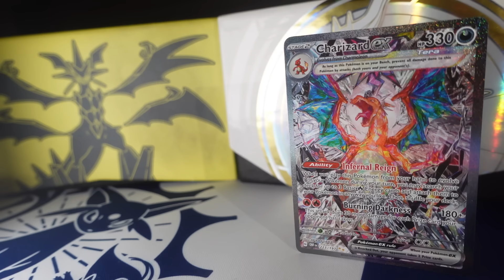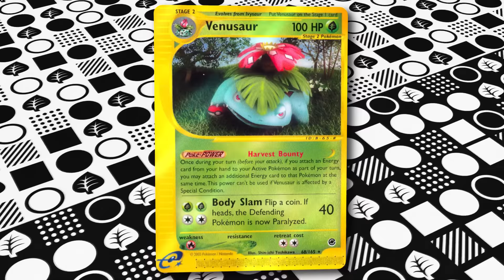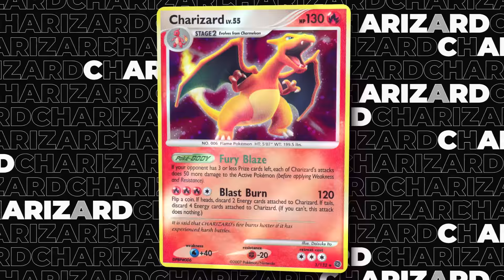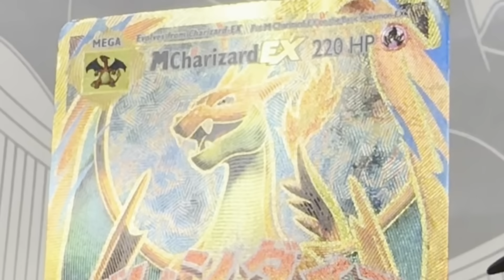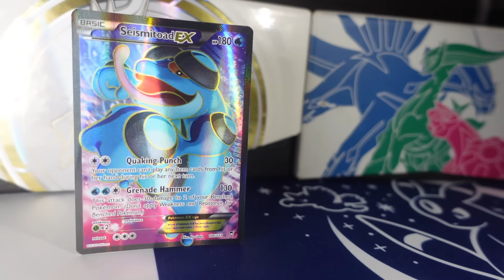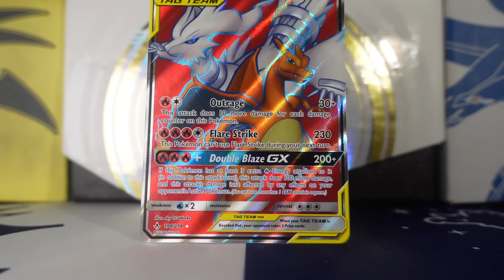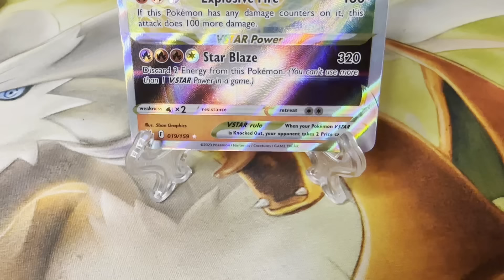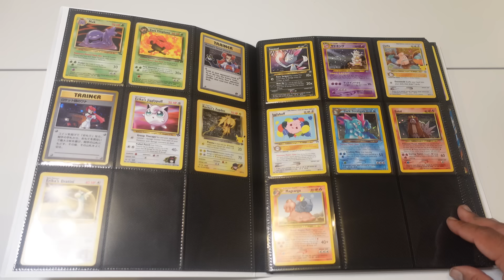Pokemon Players Waited 25 Years For This...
For 25 years Pokemon TCG fans have been waiting 25 years for Charizard to be good... It's Finally happened.

Make sure to follow Dan! He let me use videos of his cards for this video :)

Floating Cards Template - twitter- LukeLune

Ignore this its just for the algo